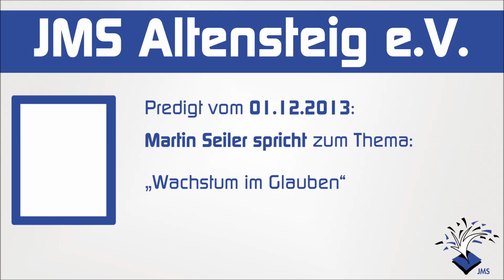JMS Predigt vom 01.12.2013 - Martin Seiler - Wachstum im Glauben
Schön, dass Du eine Predigt aus unserem Audio Archiv hörst!